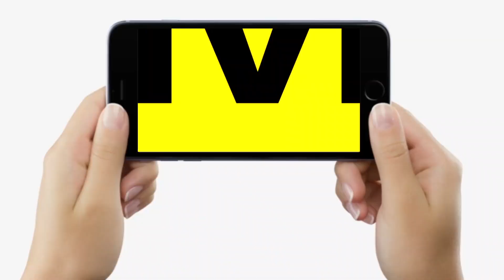Saharsa Nagar Nigam की घोर लापरवाही, गुस्से में लोग, कह दिया- यह सब्जीमंडी नहीं नरक है नरक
Saharsa Nagar Nigam की घोर लापरवाही, गुस्से में लोग, कह दिया- यह सब्जीमंडी नहीं नरक है नरक | Bihar News | LiveCities